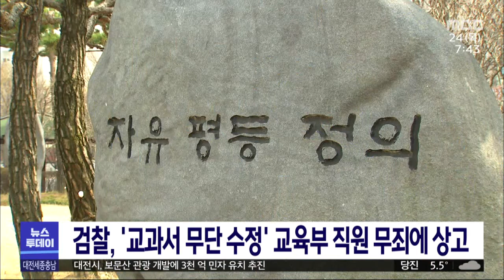검찰, 교과서 무단 수정 교육부 직원 무죄 불복..상고/대전MBC